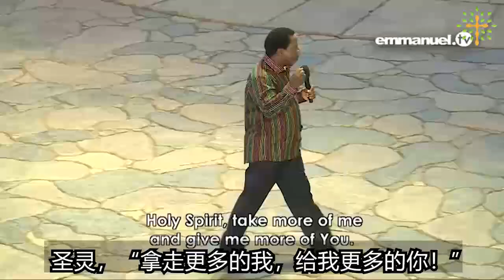2021 04 28首发 TB约书亚烈火恩膏祷告 显073 向疾病说不2018-05-27 SAY NO TO SICKNESS!!! Mass Prayer With TB Joshua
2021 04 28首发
TB约书亚烈火恩膏祷告 显073
向疾病说不
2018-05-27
SAY NO TO SICKNESS!!! Mass Prayer With TB Joshua